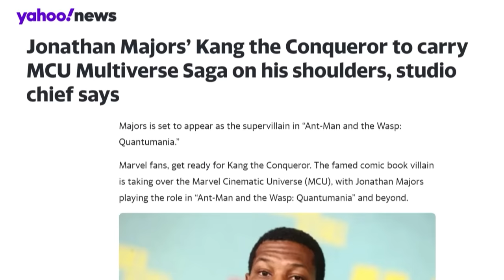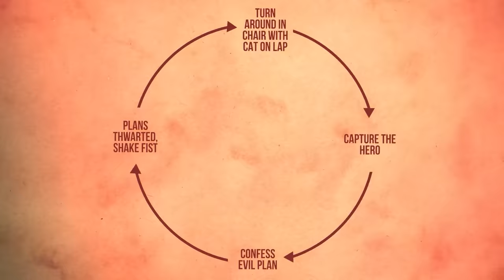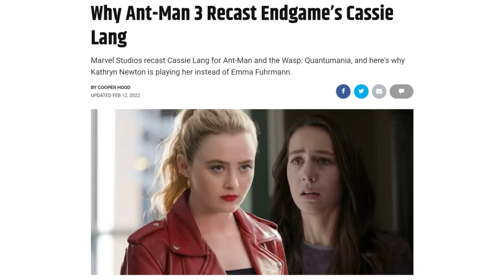Film Theory: Ant Man Will DIE! (Ant-Man and the Wasp: Quantumania)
Theorists, now that Comic Con happened and we got a peek into the newly expanded plans for the MCU, I think it's time for a little theory I've been kicking around. An... Ant-Man sized theory you might say. You see, I think I know what the big event of Ant-Man and the Wasp: Quantumania is going to be. We already know that Kang is going to show up, so it has to be some thing BIG. I think our favorite multi-sized hero is going to DIE!

Credits:
Writers: Matthew Patrick and Brett Turley
Editors: Danial "BanditRants" Keristoufi and Alex "Sedge" Sedgwick
Sound Editor: Yosi Berman